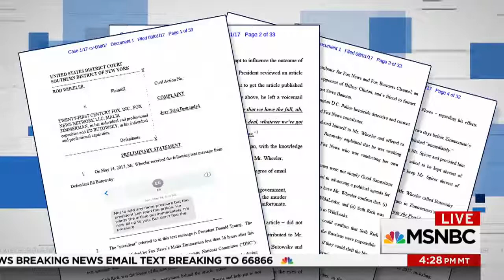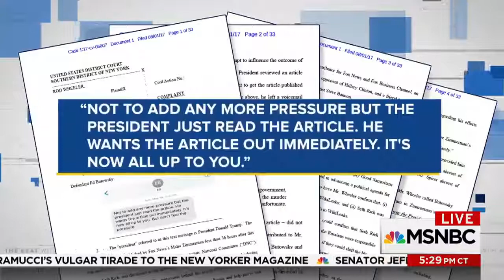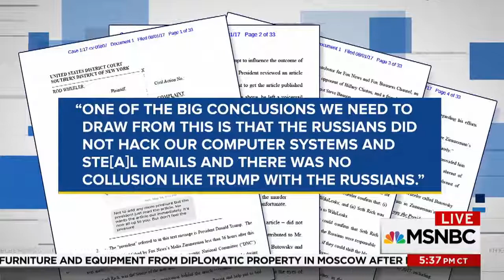Wheeler Fox News Lured Him Into Plot To Help Trump's White House | The Beat With Ari Melber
Rod Wheeler joins Ari Melber to discuss his lawsuit alleging Fox News defamed him in the Seth Rich story.

Wheeler Fox News Lured Him Into Plot To Help Trump's White House   The Beat With Ari Melber UEC News